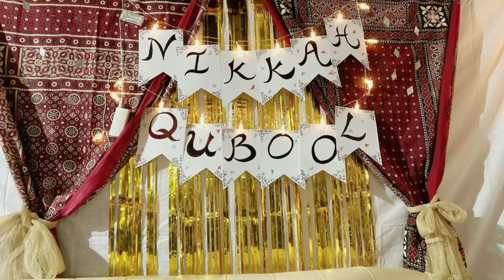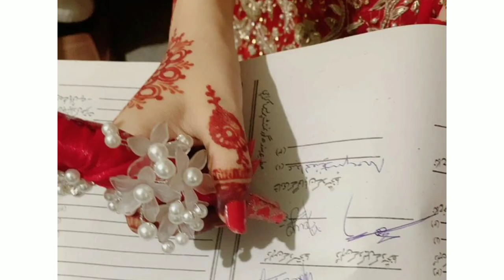Come to our Family Wedding Nikah & Shadi vlog 1